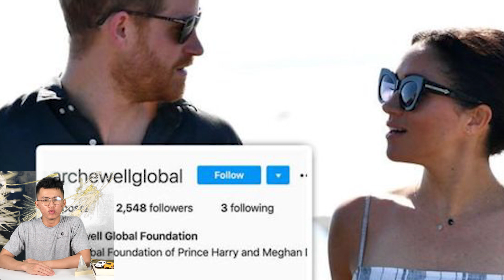Meghan Received Backlash for AMBITION to Become US President